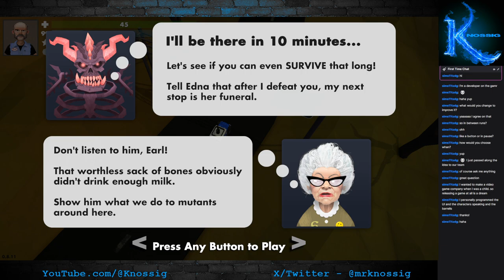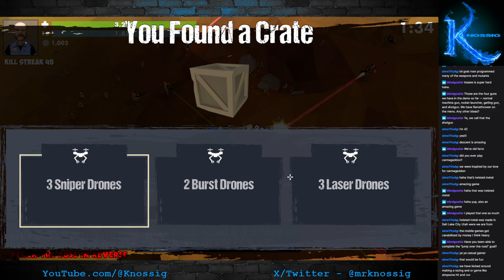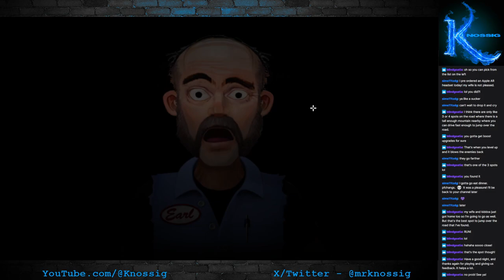Full Stream - Earl vs. the Mutants (1/19/2024)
Playing through Earl vs. the Mutants demo, when who should appear but two very special guests: two of the devs (one of whom is the big boss man)!  We chat about the game, some of its inspiration, and where it might be going.